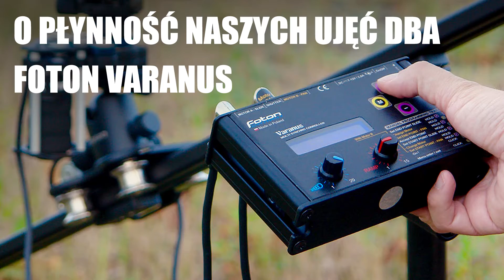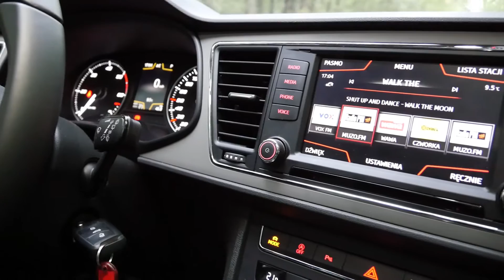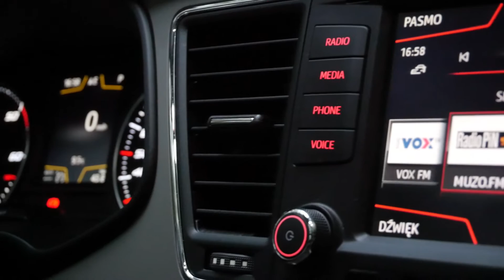Seat Leon X-Perience | TEST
Test Seat Leon X-Perience z silnikiem 2.0 TDI 184 KM, skrzynią DSG oraz napędem 4Drive.